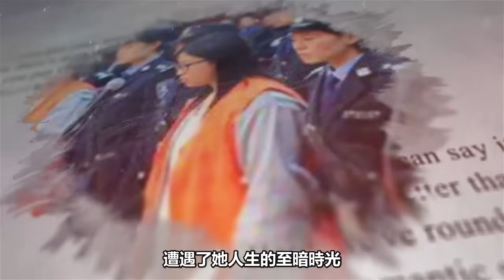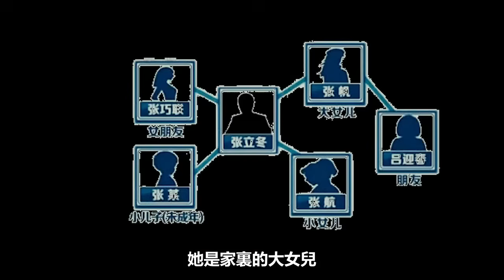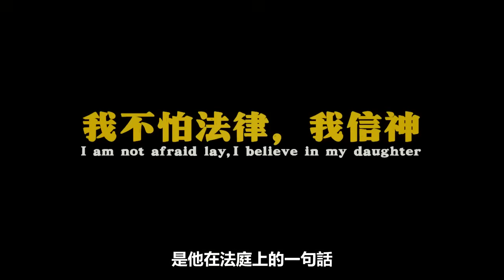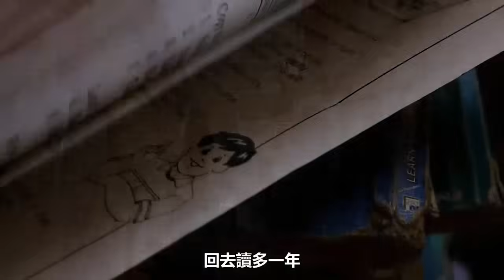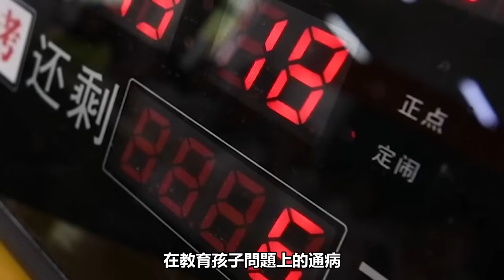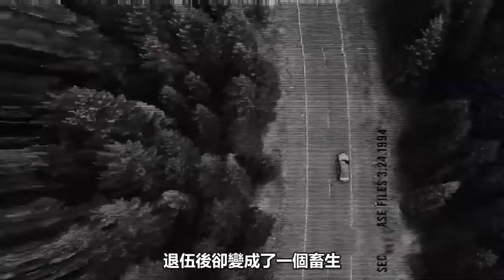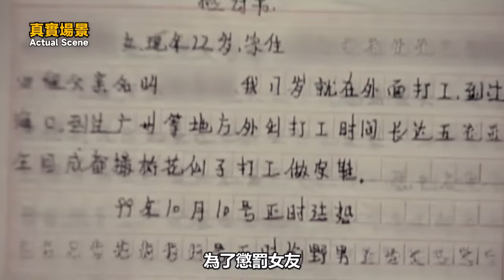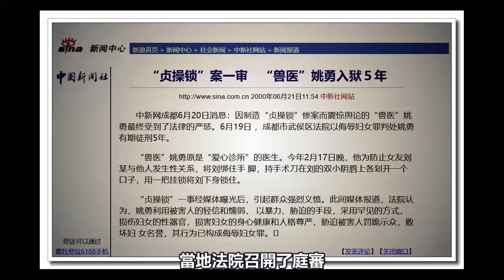【合集】3起表面愚昧但又極其嚇人的犯罪案件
【案件觀看指南】
[P1]---女子本想在麥當勞裏簡單解決晚餐，卻不料遇到了奇怪的一家人。在拒絕給出自己的手機號後，居然被這家人怒斥為「邪靈」。在短短4分鐘內就被活活施暴致死，這家人為何會如此對待一個和自己無冤無仇的陌生人。那個曾經接受過高等教育，畢業於中國傳媒大學的主腦，又為何會變成拒不認罪的兇手。四分鐘時間，雖然很短，但留下的傷痛卻很久很久……

[P2]---這起案件雖然沒有鮮血淋漓的犯罪現場，但它依然帶來了很多值得我們思考的事情。一個被稱為天才少年的孩子，在年僅10歲時就成為大學生，再到他的讀博士之路。到最後因為一套房子，與父母的「恩怨江湖」。可以說相比較於某些天才，張炘煬是幸運的，因為最起碼他和家人沒有因為這些矛盾變成魔鬼，帶來無法挽回的悲劇，例如在張炘煬之前就有某位天才少年突然自殺。但也因為這些矛盾，因為一套北京房子，在若幹年後，他又變得無欲無求，就像成佛般看淡世間一切，「混吃等死」反而能幸福一輩子。「理想」又是什麽，值錢嗎……

[P3]---時年48歲的姚某在成都市武侯區開了一家診所，他利用不光彩的手段讓女孩蓉蓉委身於他。據蓉蓉回憶：“第一次去診所是看病，第二次去輸液的時候，不曉得先是吃了一包什麼沖劑，問他，他說先吃一頓藥，我就吃了，吃了以後昏昏迷迷的，就這樣最後失身於他。”蓉蓉雖然比姚某小26歲，但她認為失身之後就別無選擇了，只能跟著這個男人過日子。19年前，蓉蓉的想法具有一定的代表性，傳統的貞操觀仍然是禁錮在“蓉蓉們”思想上的枷鎖。蓉蓉完全沒有想到，就在兩人同居後，姚某為她上了一把真實的鎖…

【案件關鍵詞】
[P1]---山東省 招遠 Police  麥當勞  張立冬 Murder Case 邪教  故事 謀殺  法醫 警方  張帆  崔迎春  吳碩艷  金中慶  犯罪 China 案件

[P2]---犯罪  懸疑  中國  應試教育  張炘煬  天才少年  博士  神童   China  Education  北京  戶口  房價

[P3]---犯罪  案件 Murder Case  懸疑 Chastity lock  警方  貞操鎖 Police 姚勇 China  劉淑蓉  出軌  家暴 夫妻  奇聞 Crime 中國 Chastity belt 退伍軍人